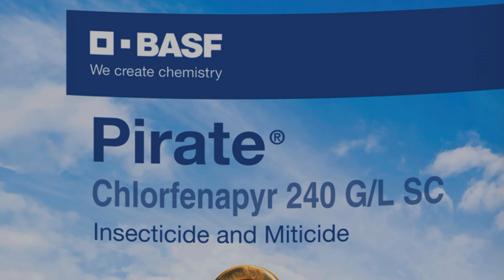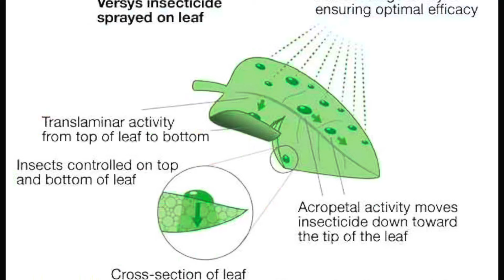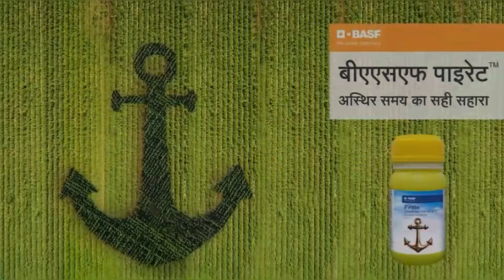BASF Pirate insecticide | Pirate insecticide new product 2024 | Mirch ki kheti | Baingan ki kheti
Mirch me thrips ki dawa | Baingan me illi ki dawa | kapas ki kheti | Mirch me leaf curl virus ki dawai | Shoot borer and fruit borer control in egg plant |
Sabji ki kheti | Farming | Agriculture | Kheti badi

नमस्कार किसान भाइयों कभी आपने सोचा है हमारी फसलों में लगातार कीटनाशकों के उपयोग के बावजूद कीट कंट्रोल क्यों नहीं होते जबकि हम अलग अलग कीटों पर अलग अलग तरह के कीटनाशकों का स्प्रे भी करते हैं फिर भी हमें अच्छे रिजल्ट नहीं मिल पाते क्योंकि इन कीटों में पुराने कीटनाशकों के खिलाफ प्रतिरोधक क्षमता पनप चुकी है और अब इन पुराने कीटनाशकों के बेहतर रिजल्ट हमें मिल नहीं पा रहे लेकिन अब इस समस्या का समाधान मिल चुका है आज इस वीडियो में बी ए एस एफ़ कंपनी के एक नये कीटनाशक पायरेट के बारे में जानकारी दी गई है ये नये जमाने का नया कीटनाशक है इसके रिजल्ट देखकर चौंक जाओगे कृपया वीडियो पूरा देखें धन्यवाद